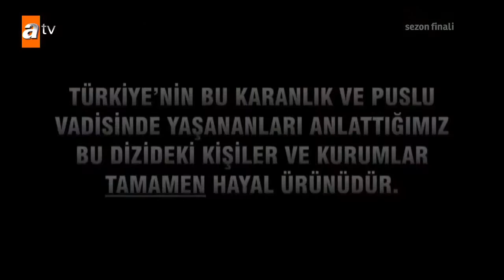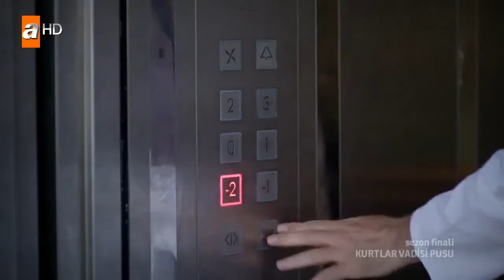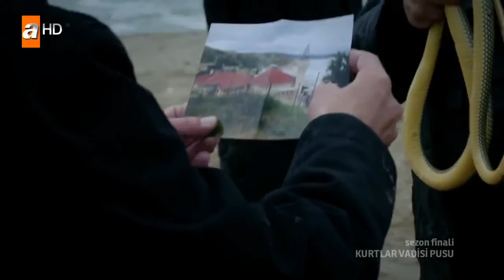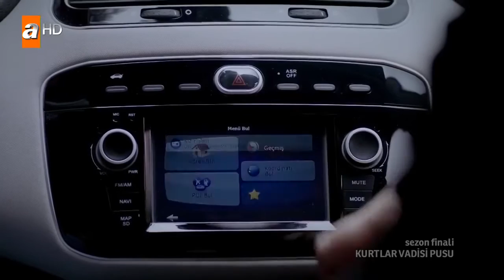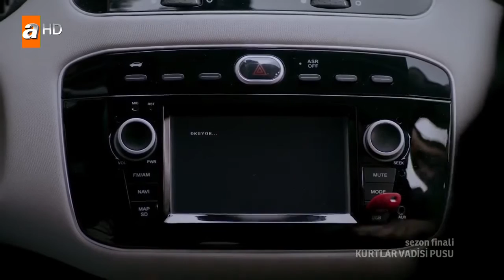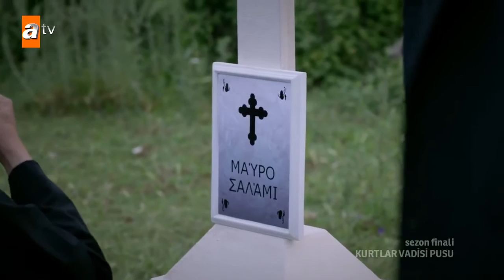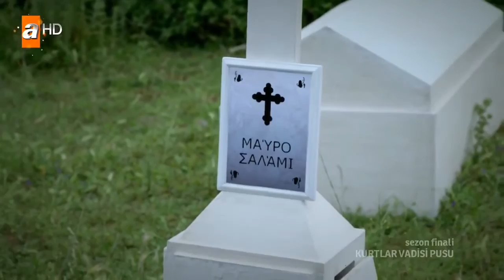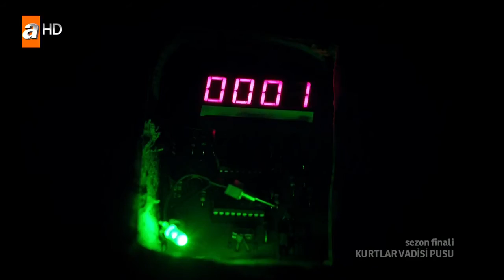Kurtlar Vadisi Pusu 229. Bölüm - Sezon Finali FullHD (ATV)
Mr. Key ve Cahit'in buluşması gerçekleşir. Bu buluşma Abdülhey'in kaderini mi belirleyecek? Mr. Key Cahit'in gerçek kimliğini mi anlayacak?
Şamil kardeşi Ivan için KGT'den vazgeçer. Bu uğurda kim Şamil'in hayatına son verecek?
Ömer Baba ve Nazife Anne Kutsal Topraklar'a doğru yolculuğa çıkmaya hazırlanır. Leyla, Elif'in gönlünü almaya çalışırken, Elif Polat'ı da şaşırtacak bir itirafta bulunur.
Safiye Cahit'le olan ayrılığının hala etkisindeyken, Cahit son bir veda konuşması için hazırlanır. Cahit Tapınakçılar'ı yok etmek için başladığı planın sonuna mı gelecek?
Yüce Majeste ortaya çıkacak mı? Kara ve Siyah Sancak ekibi Kıbrıs'taki görevi tamamlayacak mı?
Pusat, Baltazar'dan intikamını nasıl alacak?

Oyuncular : Necati Şaşmaz, Cahit Kayaoğlu, Erhan Ufak